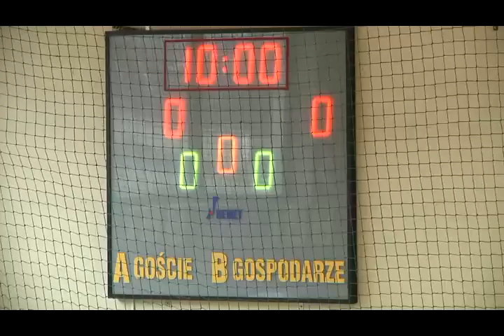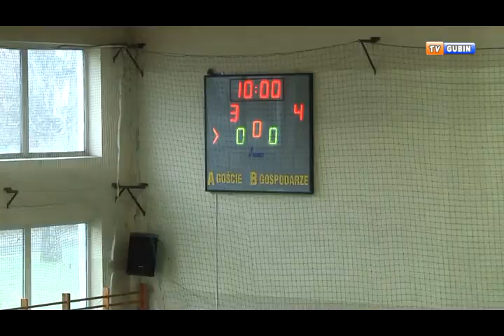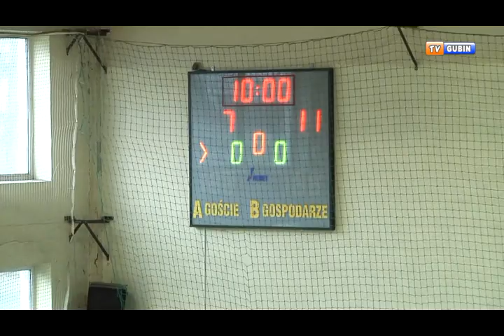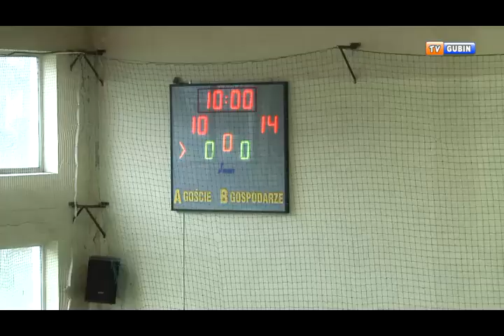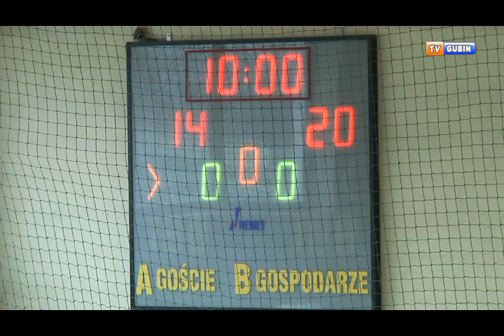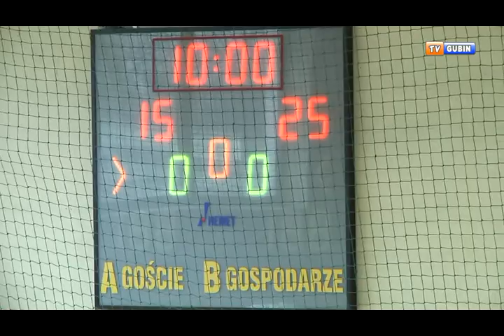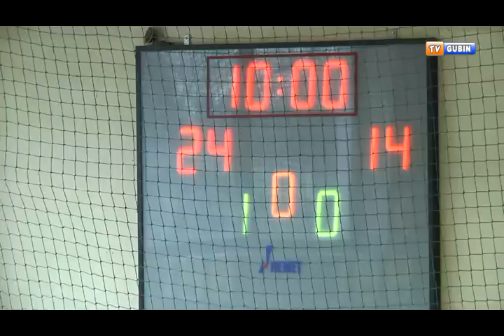Volley Gubin kontra Żary ( styczeń 2015 )